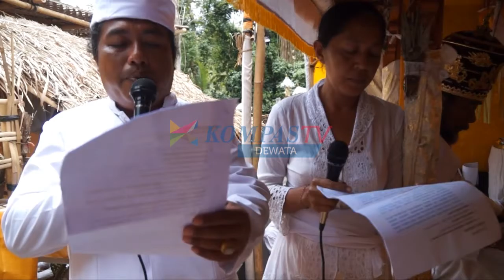NGENTEG LINGGIH PURA ULUNDANU NUSA PENIDA 3